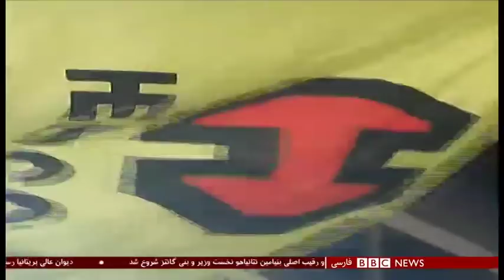اخبار ساعت شش عصر- سه‌شنبه - ۲۶ شهریور